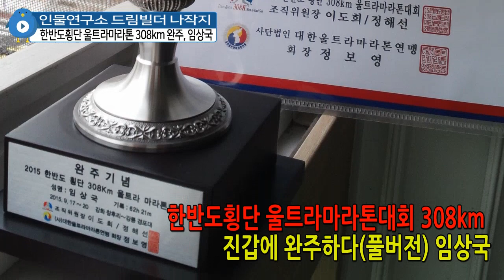한반도횡단 울트라마라톤 308km 완주 풀동영상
한반도 횡단 완주! 62시간 21분! 62번째로 결승 테이프 앞에 서 있습니다. 드디어 진갑에 일냈습니다. 내 꿈의 목록 하나가 완성되는 순간입니다. 기념촬영을 마치고 경포대해수욕장 바닷가, 거칠게 몰려오는 하얀 파도에 풍덩 몸을 맡깁니다. 그동안 흘린 땀과 수고가 모두 씻겨가는 시간, ​난 하늘을 향해 웃고 있었습니다.
그래 난 미친 놈이다. 그래도 난 행복하다 외치며!